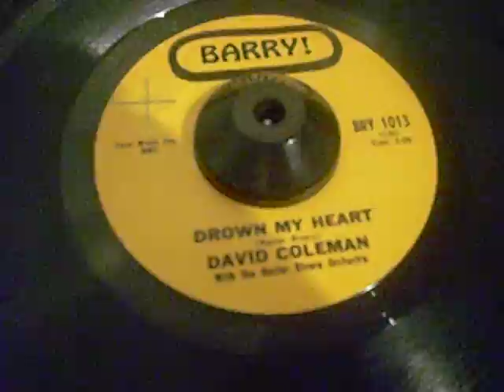DAVID COLEMAN DROWN MY HEART